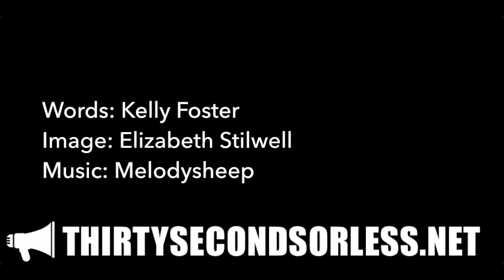Power Embodied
Words: Kelly Foster
Image: Elizabeth Stilwell